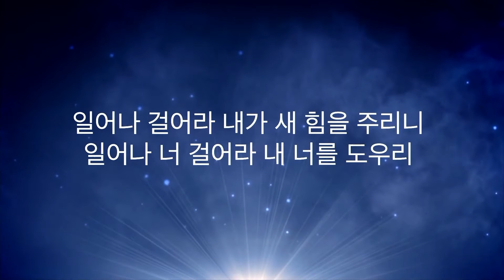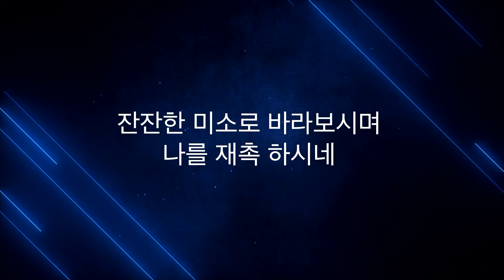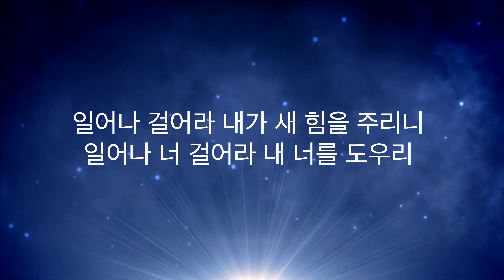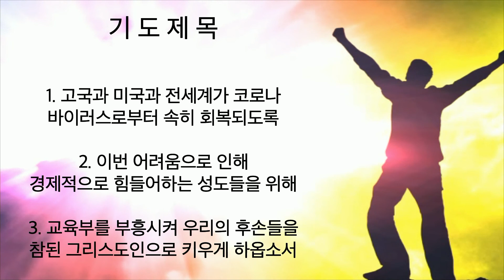주님세운교회 나라살리기 일천번제 321일째 저녁예배